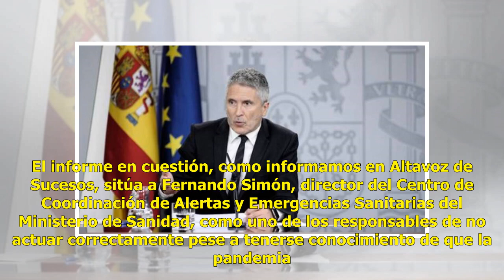Confirman que el coronel Pérez de los Cobos ha sido d.estituido por Marlaska por i.nvestigar el 8-M